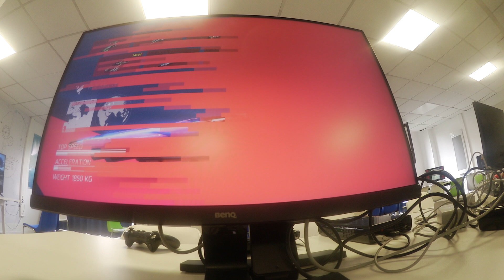Speedrun - FAST Racing NEO (Time Attack - Storm Coast) - 3min 05s 381ms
Run done at Epitanim 2024